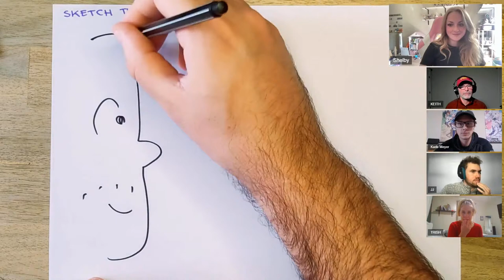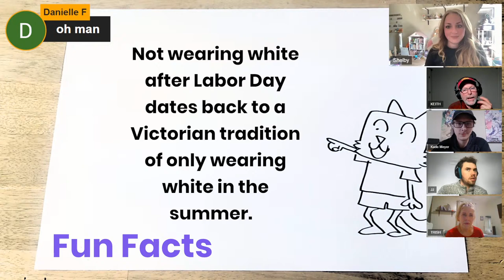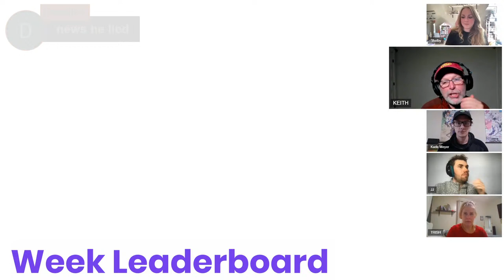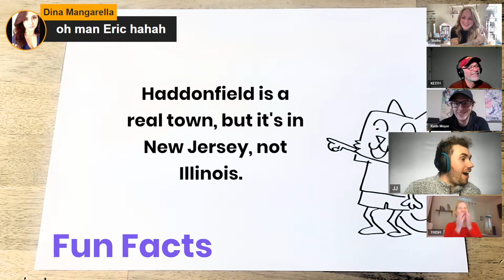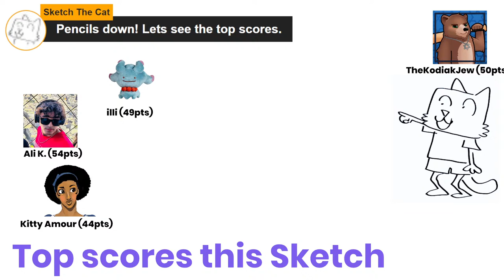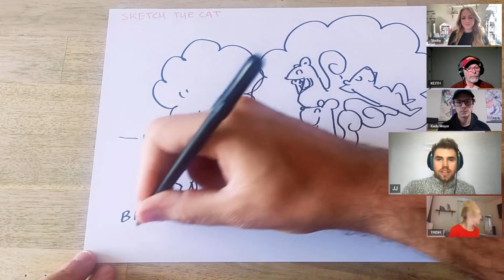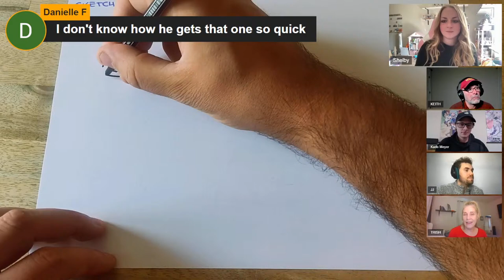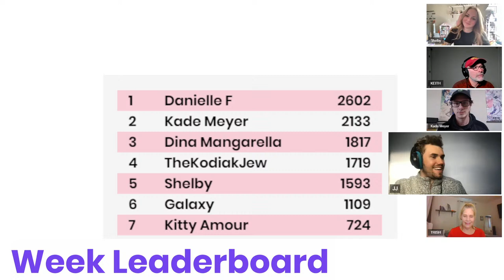Can you Guess the Holiday Sketch? 😺 Friday Cozy Game Party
Guess the sketch in chat or comments and climb the in-stream leaderboard.  It's our live lofi cozy games party! Cozy games, chill lofi music, cute sketches and a funny cat named 'Sketch' -- you can even be on the air.  Play anytime, or play live Friday at 4pm ET and we'll work together to finish all of this week's sports sketches. Click 'Notify' for a reminder when the party begins!

This week, in honor of Easter, Ramadan, Good Friday, and April Fool's Day, we're talking about our favorite holidays! @sketchthecatgame (your favorite cozy game play channel!) has sketch renditions of your favorite traditions, activities, holiday icons, and more! We have over 30 sketches to enjoy - can you guess them before our artist finishes drawing?

Inspired by ASMR and lofi, from indie games developer Be On The Air games, the makers of QOTD. Take a fun break to chat and play a super relaxing game, or just stream as chill background study music. The perfect way to unwind after a long day. Free to play! 🐾😻

HOW TO PLAY SKETCH THE CAT
It's like playing pictionary with a zillion friends. Watch artists draw and guess what they're sketching. The faster you guess the more points you earn - make the leaderboard to be in the show. Each week is a new 'sketchbook' to play and win, and we add 3 new sketches every day! Join us at 1pm ET on Fridays for a weekly Sketch the Cat party.

Use the YouTube chat to play the online game:
• Type "Guess" or "g", then a space, then your guess for any sketch: "guess applesauce" or "g triceratops". If you got it right your score will appear in chat. Guess as many times as you like until you get it right!
• Type "Hint" to get a hint for the current sketch. There's just one hint for each sketch, so if anyone requests another hint, we won't respond.
• Type 'Help' to get instructions in chat.
• Tips and hints appear throughout the livestream.
• Your scores (for the current sketch and the overall sketchbook leaders) appear in the video stream as well.

Slip into a state of relaxation and enjoy this perfect combination of ASMR and gaming. Tune in now! 🎧🐈

SKETCHES & HINTS - Guess all 33 of this week's sketch prompts! (Hints below)
If you're spending Thanksgiving with a sporty family, you may have to get up early to do this.
Hannukah game where kids spin a top to win gelt
Here come the turkey floats!
A cute mini cottage made out of cookie walls, icing and gumdrops
Gather 'round for the sounds of Christmas
Kids get in a scramble during this activity
He's really good at hiding things
One of these says, 'They're magically delicious.'
Famous Christmas song about a snowman come to life
This child symbolizes the birth of 365 days
He says, 'I Want You for the U.S. Army.'
He had a very shiny nose
It's a day of trickery; don't fall for it!
They're coming for you, candy
Santa's little helper, sitting up high
They're yelping in the wrong place
A wooden tub that's full of fun
Geese in hot pursuit!
Break out the carving tools and candles!
Given in a box on Valentine's Day with sayings like 'BE MINE'
People often place a star or an angel at the very top.
Shoots arrows to make people fall in love
Use the jaws of this decorative wooden man to open shells
Stand under this and you might get 'smacked'

MORE ABOUT 'BE ON THE AIR' GAMES:
We're an indie games maker specializing in relaxing games you play on TV! Check us out!

Play Sketch the Cat cozy game / drawing game: @sketchthecatgame
Play QOTD, the Question of the Day talks show game: @qotdgame

We're making the best free games of 2024! Be on the air with us!